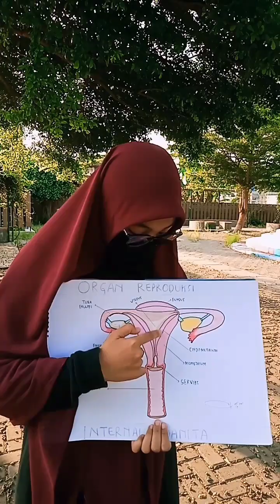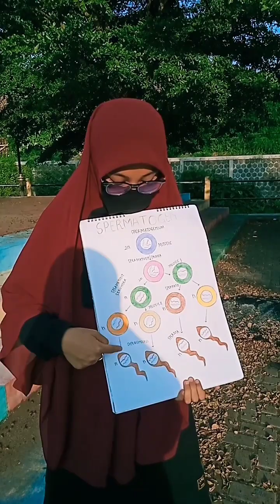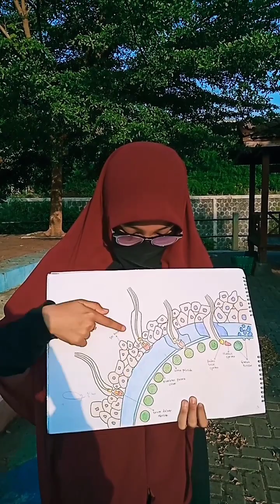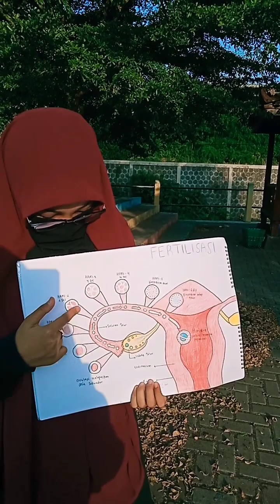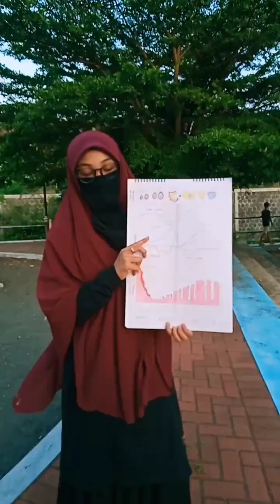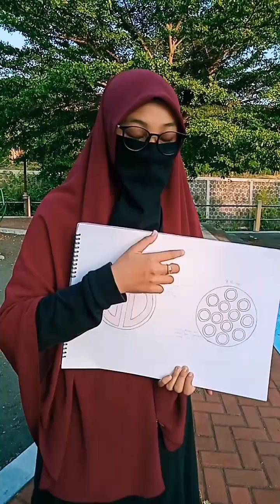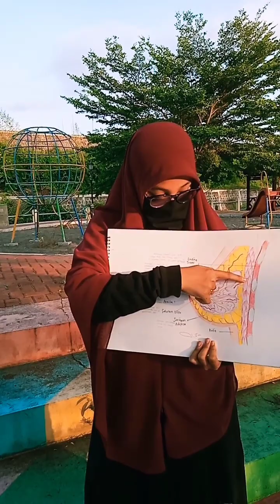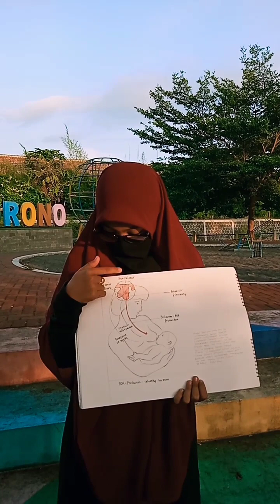Sistem Reproduksi Manusia